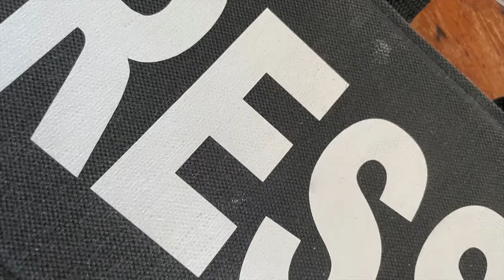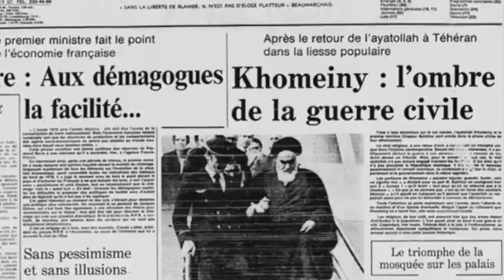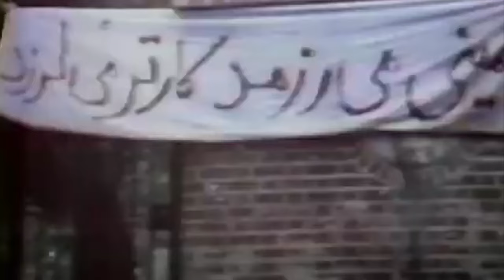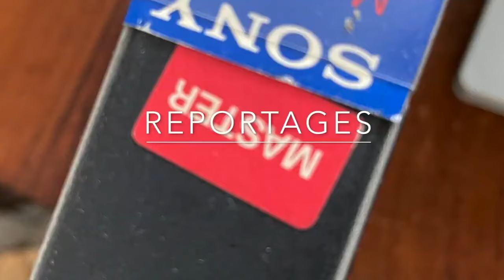Iran Irak, ou La Malédicion de l'Occident 1ére Partie